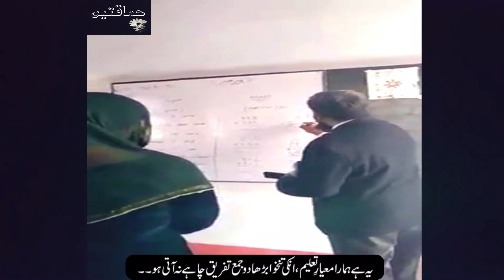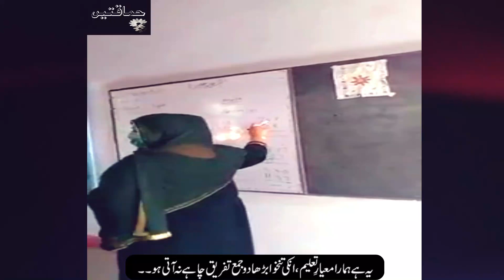Math's Teacher Unable to Solve Basic Addition Question